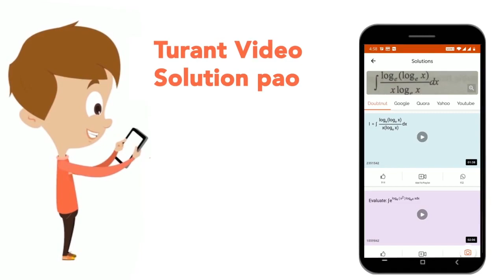An article was sold at a loss of 18%. If it was sold for Rs 2,475 more, then there would have be...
An article was sold at a loss of 18%. If it was sold for Rs 2,475 more, then there would have been a profit of 12%. The cost price of the article is:
Class: 14
Subject: MATHS
Chapter: SSC MTS (PREVIOUS YEAR PAPER 7 OCT 2021 SHIFT 1) (ENGLISH)
Board:GOVT

👉 Have Any Query? Ask Us.